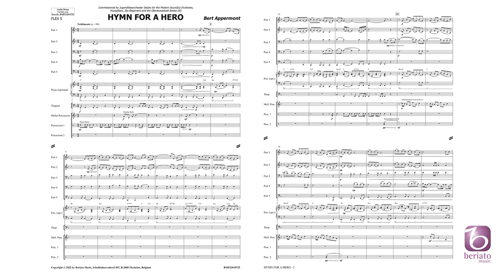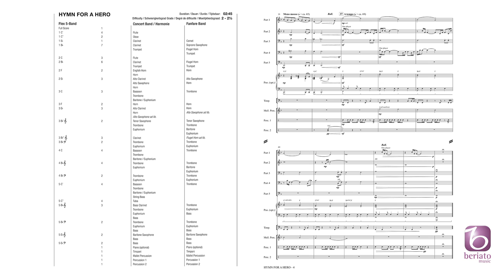Hymn for a Hero – Bert Appermont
Beriato Flexible 5 Series CBHAFA - Grade 2-2,5 – Duration: 02:45

This composition was inspired by the life of the German cavalry general Hans Michael Elias von Obentraut (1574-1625). The heroism of the illustrious general is expressed in a majestic hymn. Hymn for a Hero can serve as a separate work but, if desired, it can also be integrated in the four-movement composition A Hero's Tale. Concretely, this means that this flex version, following the opening fanfare, can be played along with the first movement (bars 9-52). Thus, a youth or beginner band can make music and perform together with a band of adults or advanced players. This work was commissioned by the Jugendblasorchester Seelze for the Obentrautstadt Seelze.

BMP22014725